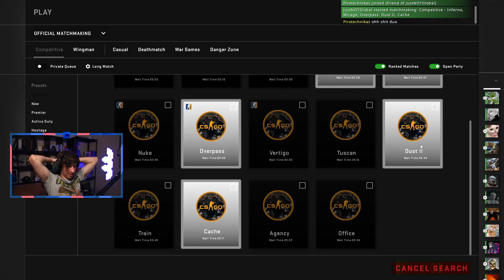Ar Priešininkų Komandoje Užsislėpęs Profas ??? [Stream Momentai]